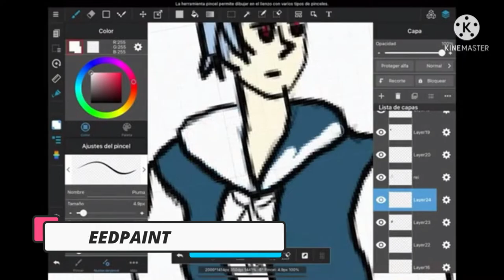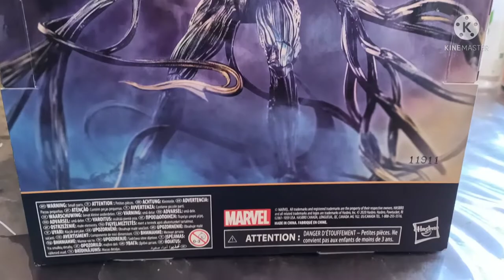UNBOXING/RESEÑA de Kro Eternals Marvel Legends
Espero que les guste, estuve buscando una buena oferta de está figura, ya que en varios lugares la figura estaba demasiado cara. Si pueden ir a su Walmart más cercano, busquen la por qué está más barata que en cualquier otro lado.